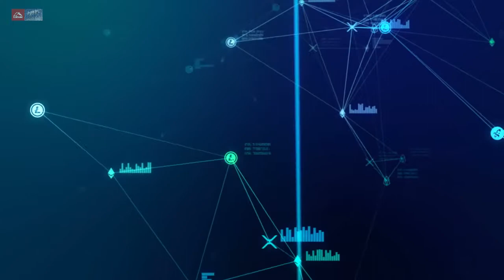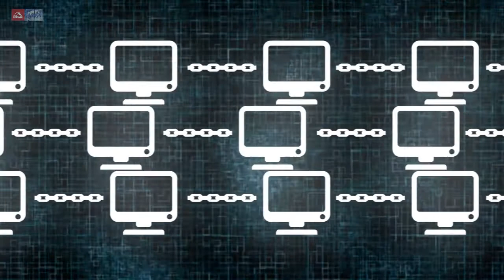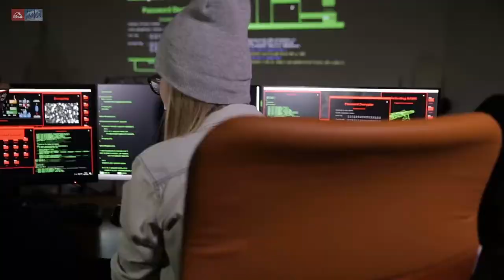Что такое нода?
Нода (от лат. nodus — узел) — это любой компьютер, подключенный к блокчейн-сети. Ноды децентрализованной сети контактируют посредством P2P-протоколов для обмена информацией о блоках и транзакциях. Нода, в зависимости от ее типа, хранит только часть или все данные блокчейна.